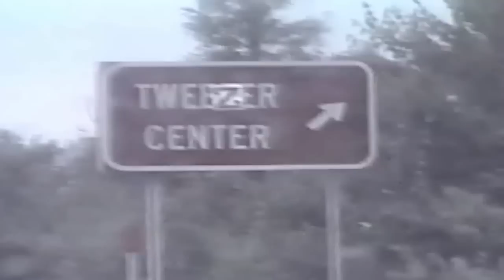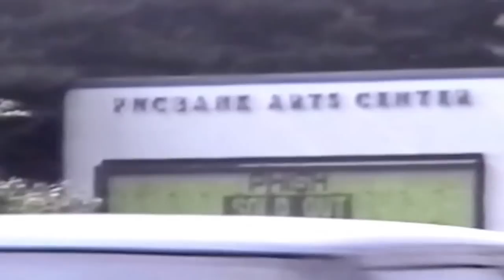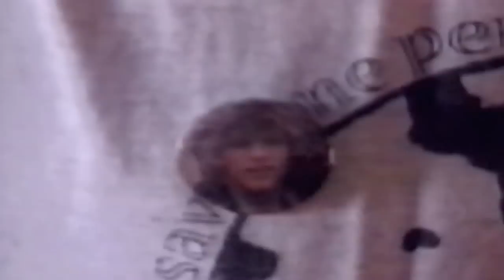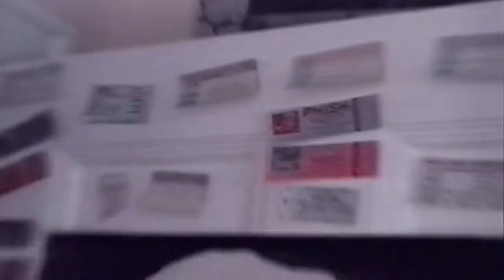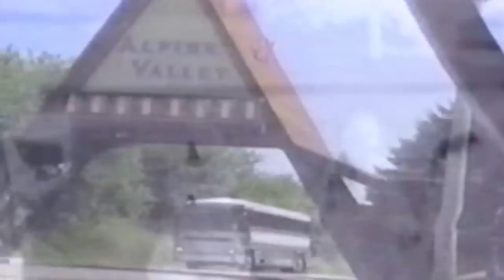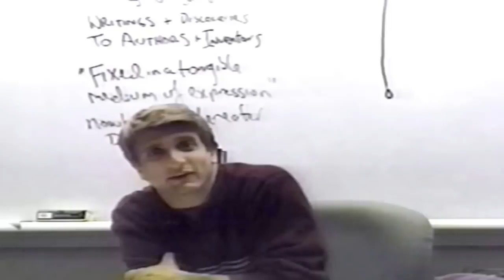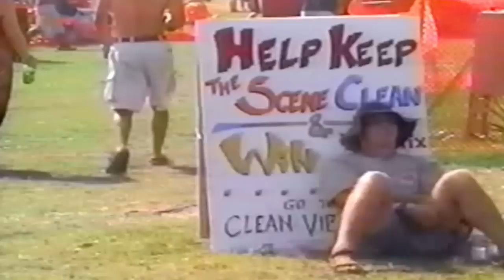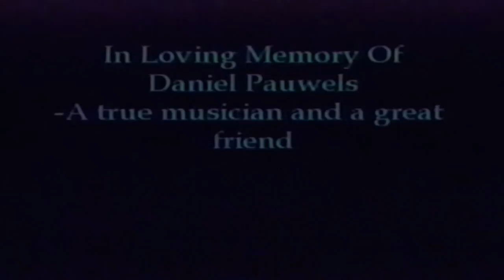Circus of Light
1999 Phish Phan documentary by E.R. Silverbush (contact me, ER if you want this taken down or any changes made still waiting on that wedding footage/outtakes...we have quite the legendary game of phone tag going on for over 20 years now...